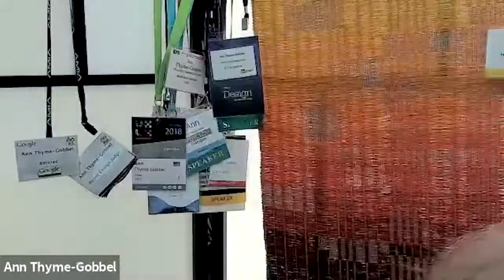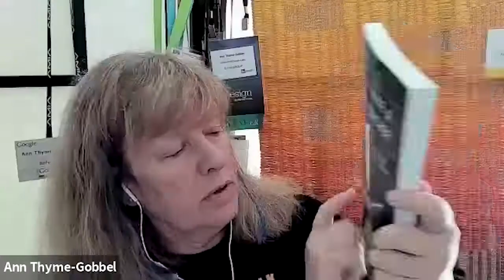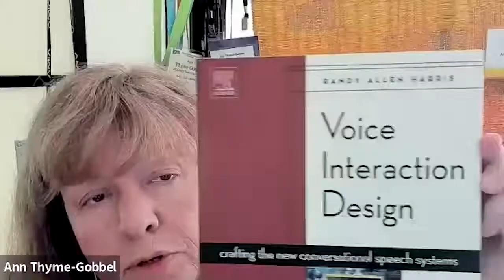LCLSPECIAL Book Launch: Mastering Voice Interfaces - Ann Thyme-Gobbel & Charles Jankowski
Ann Thyme-Gobbel recently released her book (with Charles Jankowski), Mastering Voice Interfaces: Creating Great Voice Apps for Real Users. Let’s hear all about it.

Presenter: Ann Thyme-Gobbel (Loose Cannon Systems)

Moderator: Nancy Frishberg

Resources: "Mastering Voice Interfaces: Creating Great Voice Apps for Real Users" by Ann Thyme-Gobbel & Charles Jankowski

This event was recorded on July 16, 2021, as part of the Linguistics Career Launch LCL21

Closed captioning by Katelyn Carroll